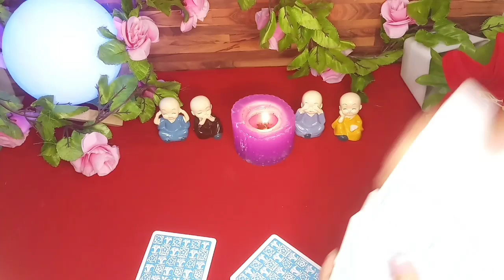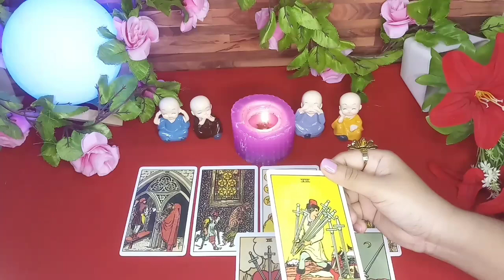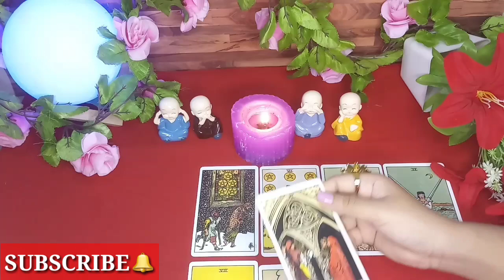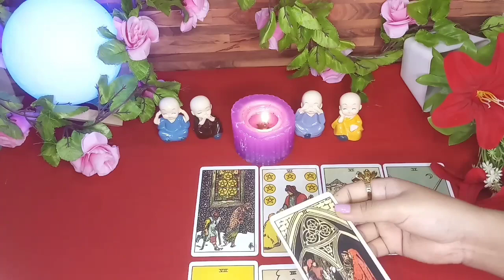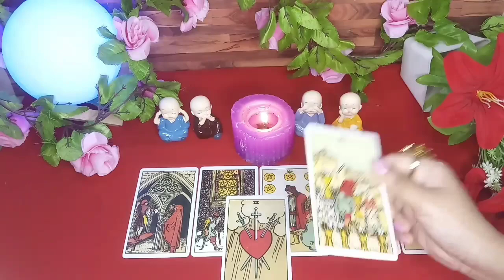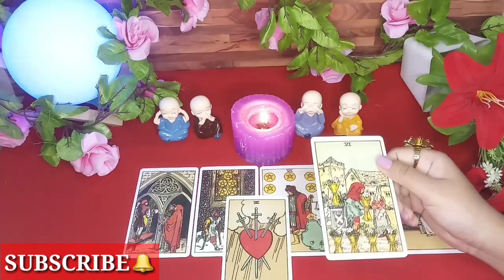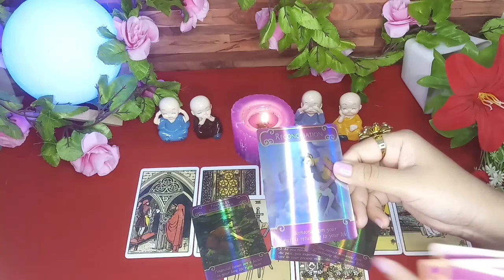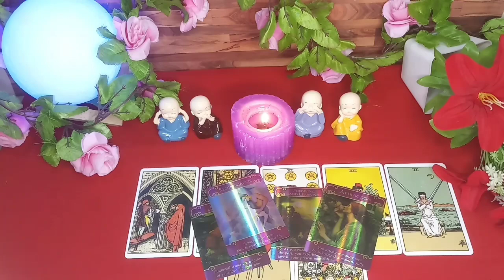💏 SACH SAMNE AAGAYA😱 UNKI HALAT KHRAB HAI APKE BINA😍 JEE NHI SKTE APKE BINA VO❤